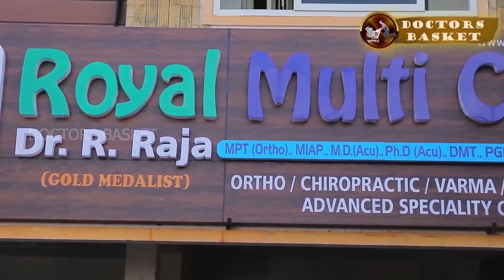தொப்பை குறைப்பதற்கும் , முதுகு வலி போக்குவதற்கும் DR.Raja கூறும் உடற்பயிற்சி முறைகள்Doctors Basket#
Hello and welcome to our channel "DOCTORS BASKET"' we the group of health care associates who are very keen in providing our viewers an healthy life. we are very passionate about living a healthy ,active and balanced lifestyle .here on our channel you will find videos about nutrition ,health tips and more from national level super specialty doctors ...

Team Head & Host - RAVI CHANDRAN
CINEMATOGRAPHY - ALLEN CHARLES
EDIT -Tamilsudar  -  F2 Studios

" HEALTH CAN BUY A WEALTH  BUT WEALTH CANNOT BUY A HEALTH "

Watch our videos and stay health.

Our other channel " MUSIC BASKETS "   only for medical music to release from
Stress , Mind Relax, Mind Motivation, Mind Relax, Stress Release, Happy Mood, Melody Music, Yoga Music & Etc...

Kindly watch and enjoy life.

Please leave your reviews if you wouldn't mind taking the time.